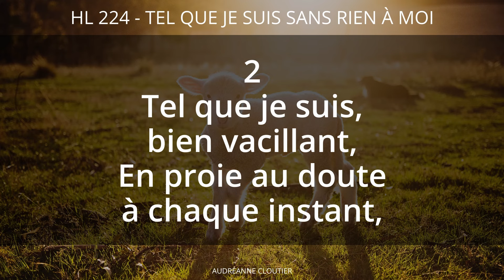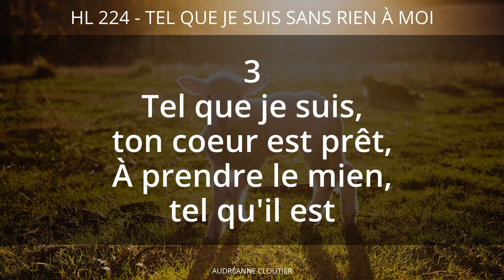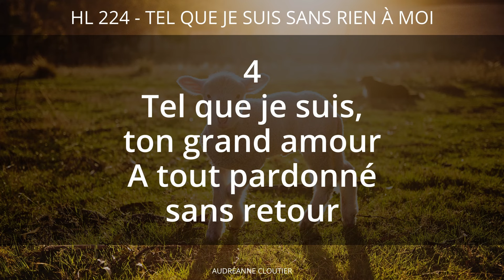224 - Tel que je suis sans rien à moi (voix) | Hymnes et louanges | Audréanne Cloutier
Voici un bel hymne qui parle de s'abandonner à Dieu complètement.

Bonne écoute!

Audréanne Cloutier

Abonnés : 1,046